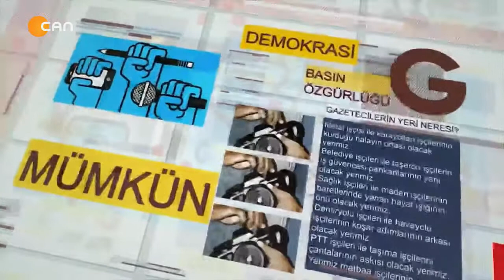Can Tv Gazeteciler Sunucu Kerim Eren Konuk Gazeteci Nesimi Aday